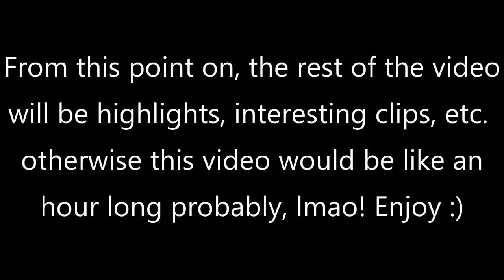Crashing A Drift Event In My RSX! (Sort of...) | First Track Vlog!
This was an Open Track Meet in North Houston, hosted by HP Motorsports. Open Track meaning drifters, auto crossers, time attackers, Rally racers, etc. can all come and run the track. It was a really fun event and a really good learning experience. This is also officially my first, legit, track event that I actually participated in! Looking forward to more track days! I love this shit! lmao!

*RECORDING GEAR FOR THIS VIDEO*
Camera - Canon Rebel T7i